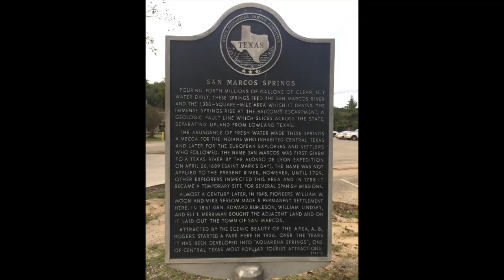TXST v ASU 2019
texas state rugby  v angelo state rugby

Texas State University Rugby Club
Filmed & Edited by: Scot Courtney